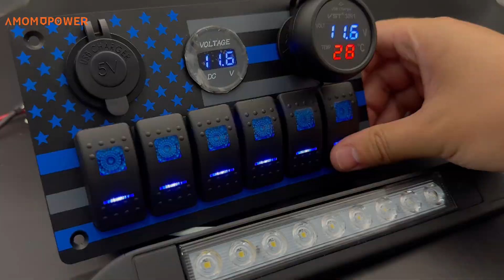Aluminum Rocker Switch Panel with Flag 6P ON/Off Toggle Switches+Sockets+Voltmeter(Blue)